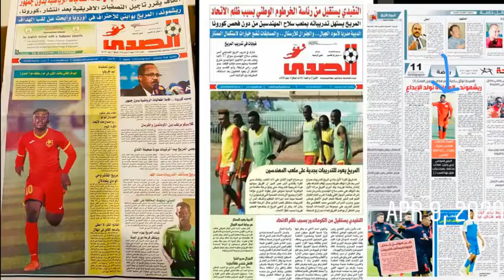Best of Antwi Rechmond || Ghanian Striker Top Scorer of Sudanese Premier League